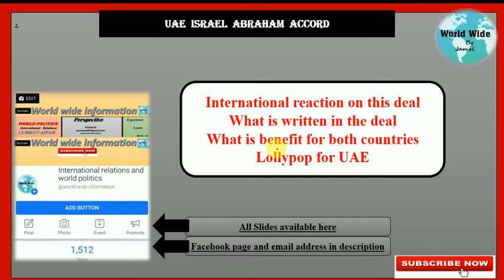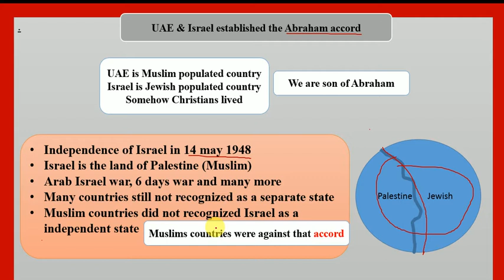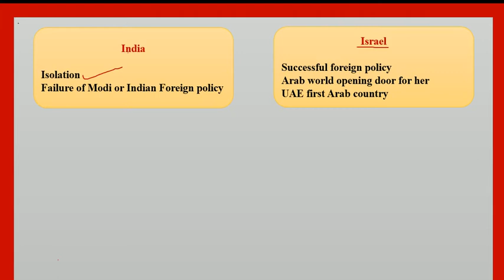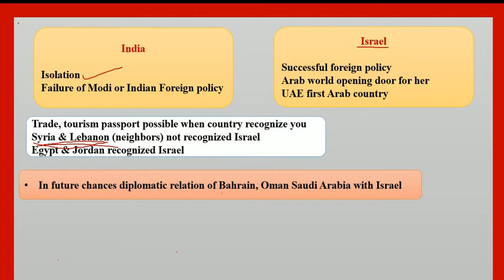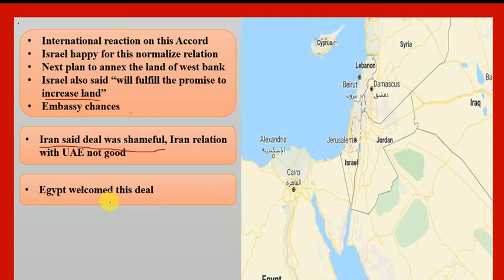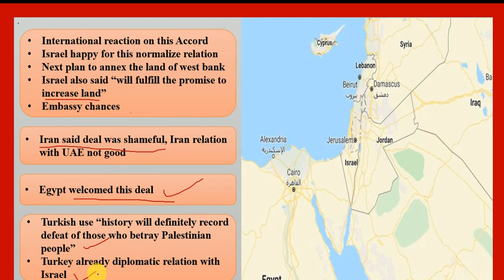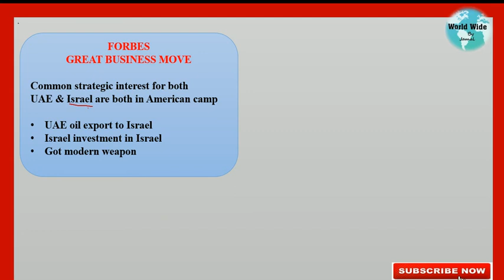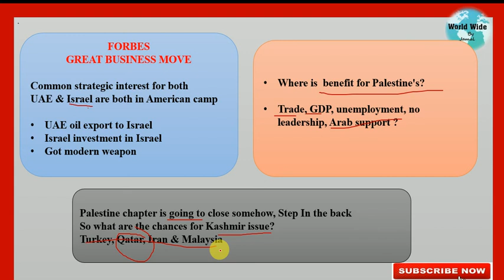UAE & Israel Abraham accord complete analysis ||Current Affair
In this lecture you will learn US President Donald Trump said on Thursday that the United Arab Emirates and Israel have agreed to establish full diplomatic ties as part of a deal to halt the annexation of occupied land sought by the Palestinians for their future state.
Israel and the UAE do not share a border and have never fought a war. But the UAE, like most of the Arab world, long rejected diplomatic ties with Israel in the absence of a peace deal establishing a Palestinian state on lands captured by Israel in 1967.
The Palestinians claim all of the West Bank, captured in the 1967 Mideast war, as the heartland of a future state. The Trump Mideast plan envisions granting Israel permanent control over 30% of that territory while offering the Palestinians limited autonomy in the remainder. After embracing the plan, Netanyahu backed away from moving forward with annexation last month in the face of fierce international opposition and misgivings by White House officials. Let’s find out all this lecture

0:00 what is Abraham accord
1:08 Israel independence history
2:25 map (recognition, not recognition and suspend relation)
3:48 Israel successful foreign policy and India fail policy
5:46 international reaction on this deal
8:23 what were the benefit
9:59 what Palestine got?
.(target achieved)
1) what is Abraham accord?
2)members of Arab league?
3) history of Israel independence?
4) India fail foreign policy & Israel successful foreign policy?
5) future diplomatic relations with Israel?
6) international reaction on this deal?
7)what is benefit for both countries?
. .other informative lectures.